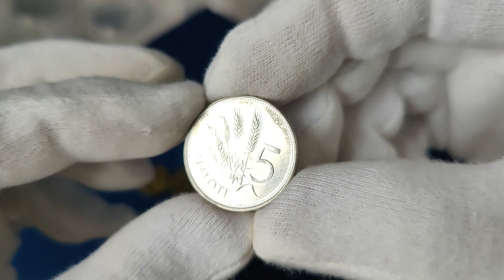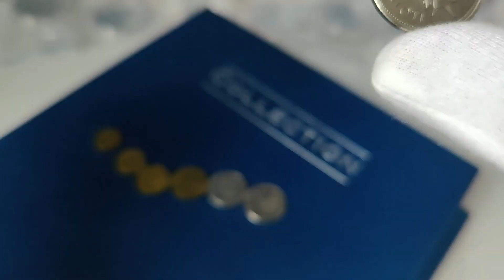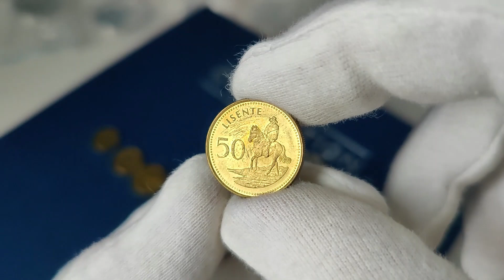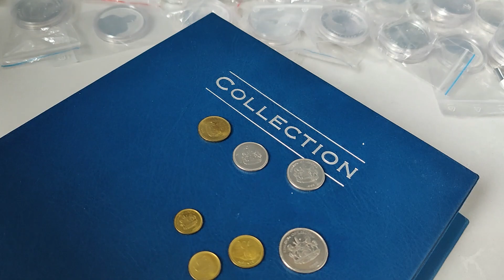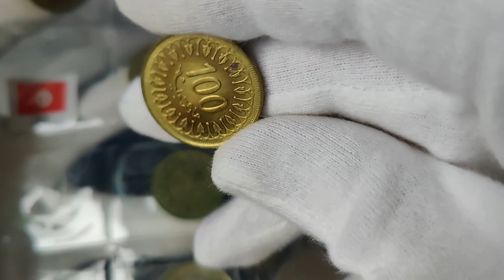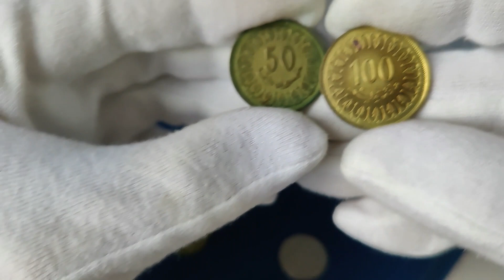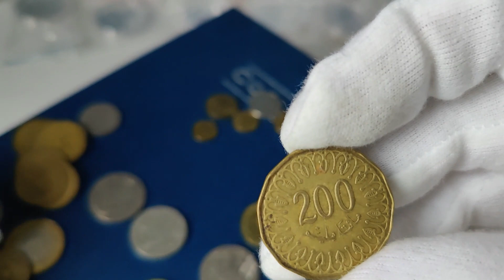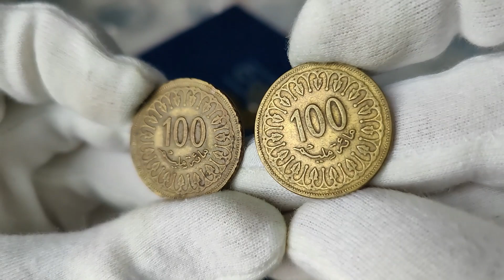Коллекция монеты Африки! Лесото и Тунис!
На обзоре коллекция монеты Африки! Лесото и Тунис!

Друзья, в этом видео буду много болтать и попутно показывать монеты Африканских стран! В моей коллекции их не очень много и они совершенно обыденные. Тем не менее, многие люди любят ходячку, коллеционируют ее и относятся к ней хорошо! Я же постепенно буду отходить от этой темы и двигаться в сторону серебряных инвестиционных монет и серебряных старинных монет!